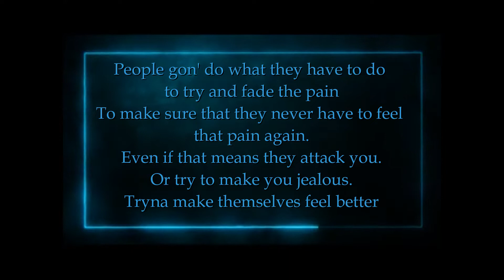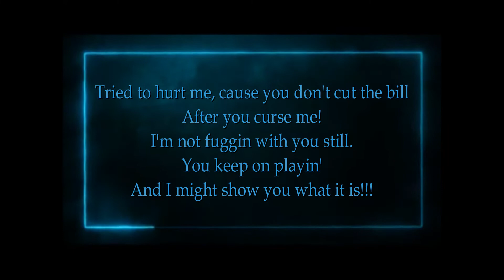Rejection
This incredible beat was made by (prod. OnlyHardBeats).
If this channel ever monetizes, I will purchase a lease for the beat first.
As for now, I will not make a profit from this beat.
This is STRICTLY Nonprofit and STRICTLY for entertainment ONLY!
The lyrics are mine and protected under COPYRIGHT!